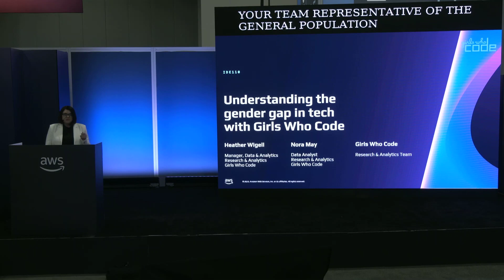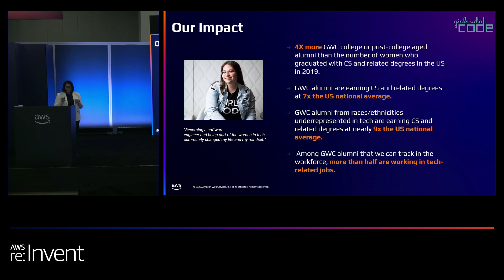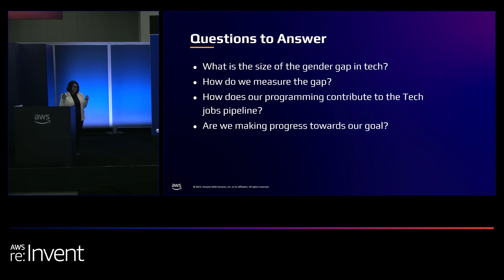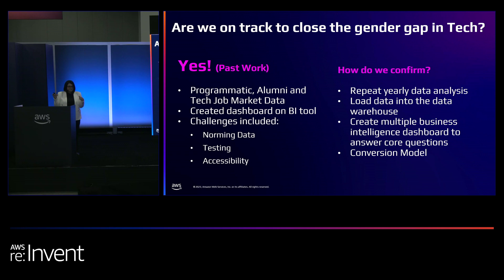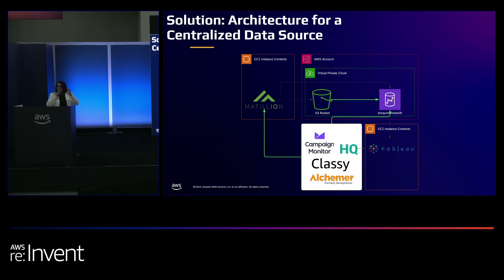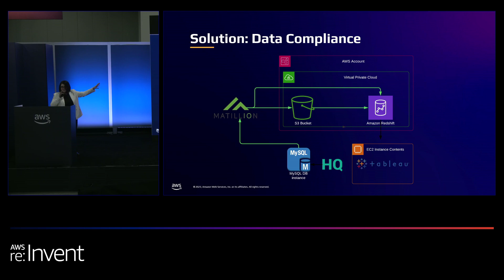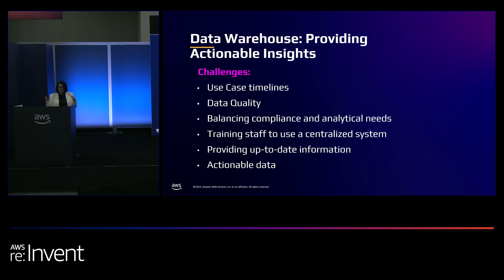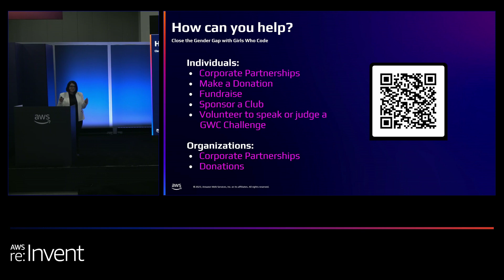AWS re:Invent 2023 - Understanding the gender gap in technology with Girls Who Code (IDE110)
Join the Girls Who Code Research and Analytics team to learn how they evaluate the gender gap in the technology industry. In this lightning talk, explore the data, analyses, architectures, improvements, and challenges involved in deepening an organizational understanding of the gender gap.